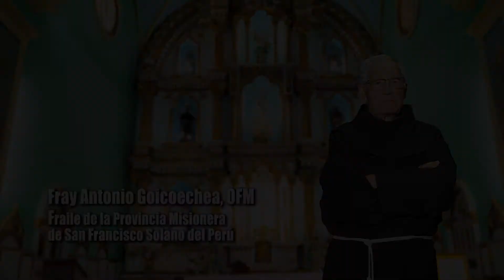Reflexión del santo evangelio según san Juan 1, 35-42 (D17/01/21).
Fray Antonio Goicoechea, OFM.
Fraile de la Provincia Misionera de San Francisco Solano del Perú.